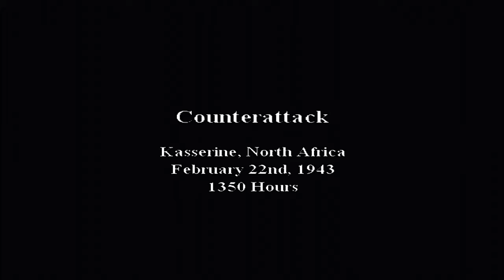Call Of Duty Big Red 1 Operation Torch Mission 5 Counter Attack Xbox Console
Playing Call Of Duty Big Red 1 North Africa Operation Torch Mission 5 Counter Attack  on Xbox  Set during ww2 COD Big Red One which featured alot of the actors from HBO Band Of Brothers is a console exclusive entry into the Call Of Duty Franchise it was on Xbox and Playstation and Nintendo Gamecube.